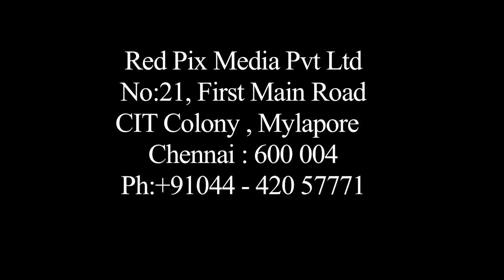அண்ணன் T.T.V. தான் எப்போதும் துணை பொதுச்செயலாளர் யாரிடம் சமாதானம் இல்லை J.K.ரித்தீஷ் - Tamil News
அண்ணன் T.T.V. தான் எப்போதும் துணை பொதுச்செயலாளர் யாரிடம் சமாதானம் இல்லை நடிகர் J.K.ரித்தீஷ் - Tamil News
JK Rithish
TTV dhinakaran